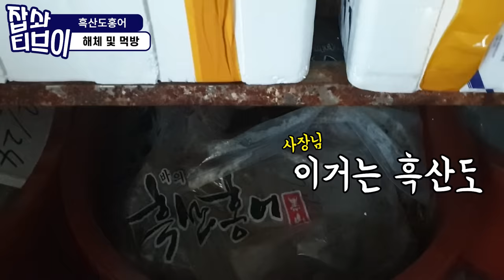최상급 흑산도홍어 손질부터 먹방까지~ EatingShow Mukbang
장소협조 : 나주영산포 강변홍어
홍어 숙성 과 해체를 직접 촬영하고 왔습니다
오랜만에 먹어보는 흑산도 홍어까지